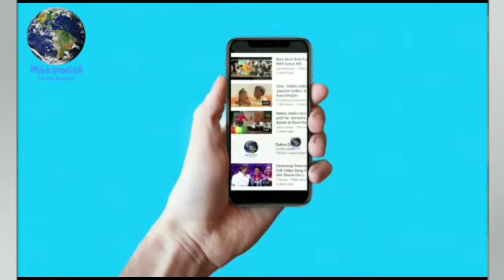Thugs of Hindostan 5th day Boxoffice Collection, Aamir Khan, Amitabh Bachchan, TOH Collection Report